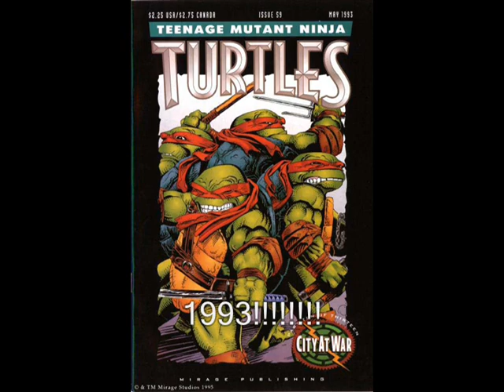Sonic's Twists and Turns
#5 in the Sonic Coaster series